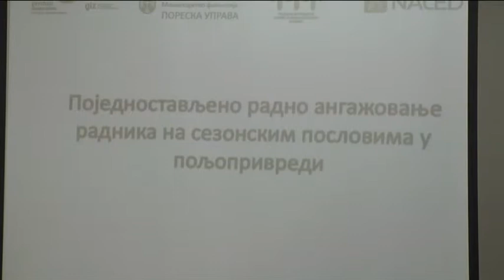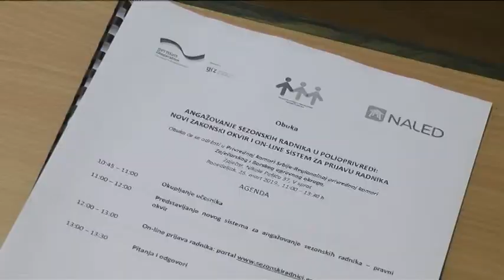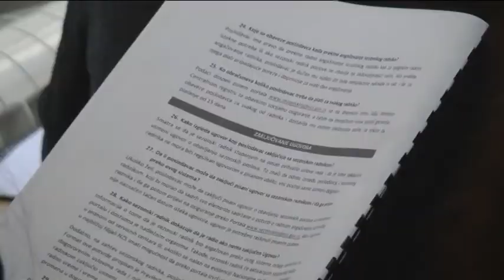Naled - sezonski radnici